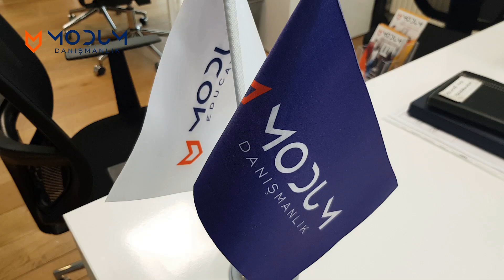Fatih'te 7 Bin Yabancı İlçeyi Terk Etti! İşte Sebebi...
Göç İdaresi Genel Müdürlüğü, İstanbul'un Esenyurt ve Fatih ilçelerinde yabancıların bazı istisnalar hariç, ikamet izni amacıyla yapılan ilk başvuruların 15 Ocak'tan itibaren kabul edilmeyeceğini duyurmuştu. Bu arada yeri gelmişken hemen söyleyeyim uzatma başvurularında herhangi bir kısıtlama yok.
Öte yandan İstanbul'da en çok göçmenin bulunduğu ikinci ilçe olan Fatih'te göçmenlere ev kiralanması da yasaklandı. Fatih Belediye Başkanı Ergün Turan, yasaklama kararının ardından 8 ayda yaklaşık 7 bin yerleşik göçmenin ilçeden ayrıldığını açıkladı. Fatih ilçesinde yabancıya ev kiralanmasını olumlu karşılayanlar da var karara tepkili olanlar da var.
Konum, adres, WhatsApp bilgilerimiz ve bizimle daha kolay iletişime geçebilmek için linki tıklayınız.